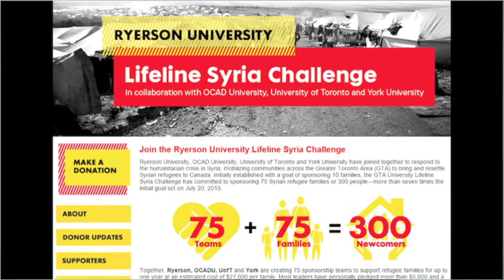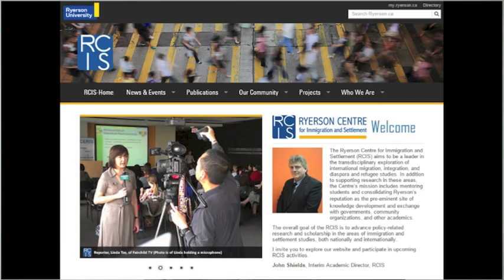Dr. Harald Bauder discusses migration and settlement support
Dr. Harald Bauder, Ryerson professor in Immigration and Settlement, is the 2015 recipient of the Sarwan Sahota Ryerson Distinguished Scholar Award, Ryerson University's highest honour award for  outstanding contribution to knowledge or artistic creativity.

Harald Bauder is a leading international scholar in the field of migration and settlement whose scientific work at Ryerson University has had a significant societal impact. His research has broken new ground on the conceptualization of the relation between immigration policies and national identity, and the labour market integration of immigrants. He is the founding Academic Director of the Ryerson Centre for Immigration and Settlement (RCIS).